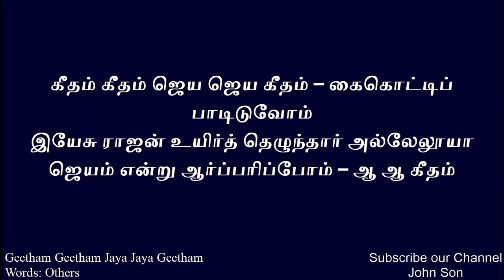Geetham Geetham Jeya Jeya Geetham | Tamil Christian Song Lyrics | Audio + Lyrics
Song lyrical video for famous tamil christian song

Geetham Geetham Jeya Jeya Geetham

Easter Worship Song